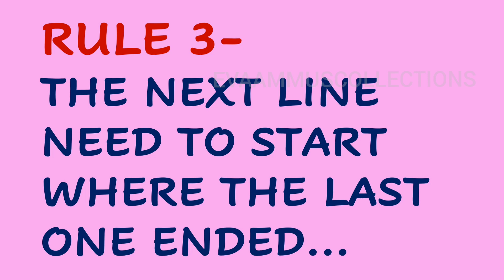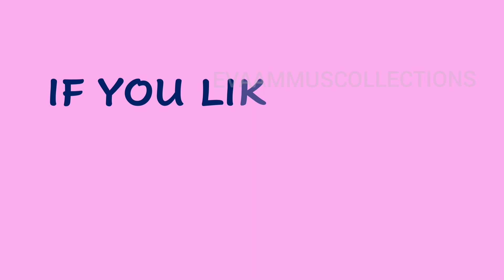If you are genius solve this ...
Only a Genius can solve this puzzle.
Pause the video after you see the rule and example then try to solve it ... after that you can see the solution

👆 Can you guess Emoji Equations|Video 3| Puzzles Challenge | Emoji Challenge | EAC

👆 Can you guess the Country from Emoji |Video 1|Puzzles | Emoji Challenge

👆 Can you guess Emoji Equations|Video 2|Puzzles Challenge | Emoji Challenge | EAC

Guess the Country name from the EMOJIS
within 10 seconds!

The puzzles will test your brain and will give you relaxation during the lock down time.